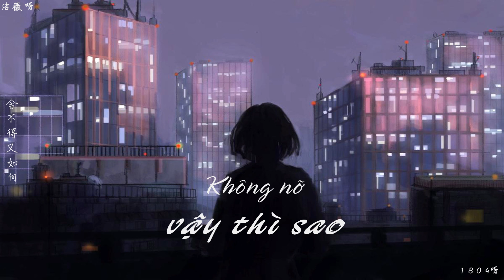Vietsub I Không nỡ vậy thì sao? - Đạn Miên Hoa Đích Tiểu Hoa I《舍不得又如何》- 弹棉花的小花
*我舍不得可又能如何*
Là em không nỡ thì có thể làm sao đây?
Bài hát:  Không nỡ vậy thì sao?《舍不得又如何》
Ca sĩ:  Đạn Miên Hoa Đích Tiểu Hoa 弹棉花的小花
Editor, Translator, Timer: Khiết Vy 洁薇
~ Lyric:
我停止了所有猜测
也放下了仅有的执着
也许我是真的累了
只怪这份爱太过深刻
我尝试着学习洒脱
也听遍了伤心的歌
可是回忆总忽冷忽热
让我不知所措
是你走了狠心丢下我
我明知道不会有结果
可是思念它不听我的
我舍不得又能怎样呢
我知道你根本没爱过
你的近况我已经听说
其实你已经开始了新的生活
让我不知所措
至始至终你都不属于我
一直是我对你恋恋不舍
也许你我分开以后
你会变快乐
本站所有音乐video均来自互联网搜集，版权为原作者所有，如有侵犯权益，请联系我删除，谢谢！